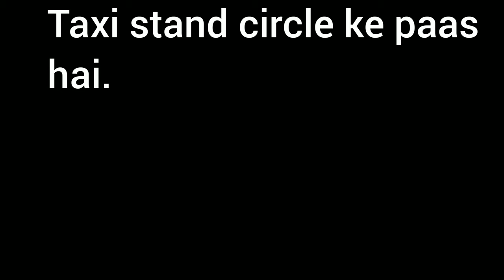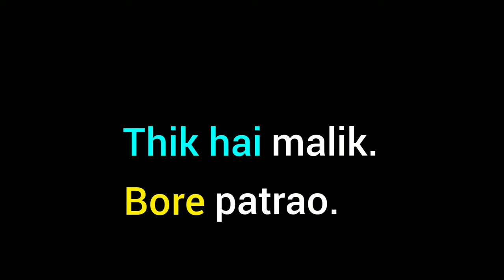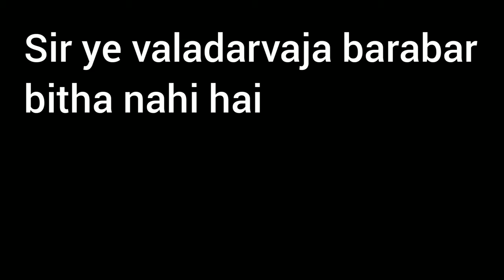Learn Konkani Original Episod #1 Learn Konkani through Hindi me Goa ki Konkani bhasha sikhiye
Learn Goan Konkani Original Episod 1Learn Konkani through Hindi Hindi me Goa ki Konkani bhasha shikhiye